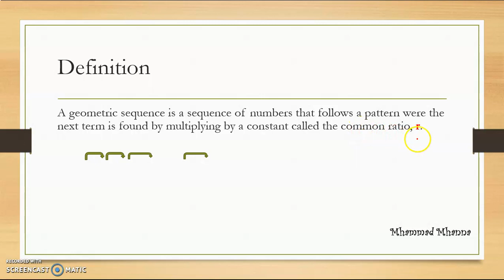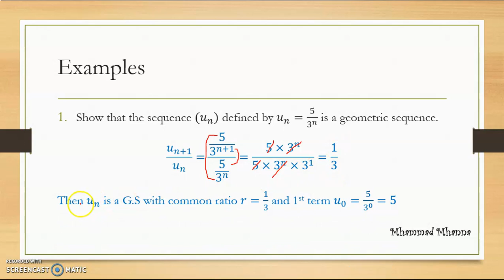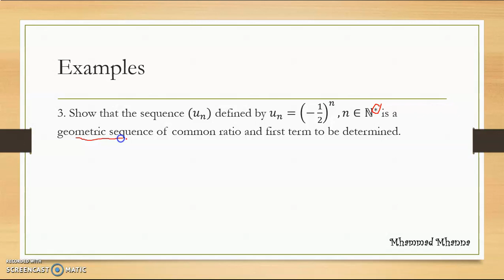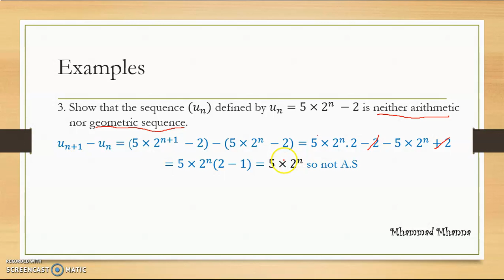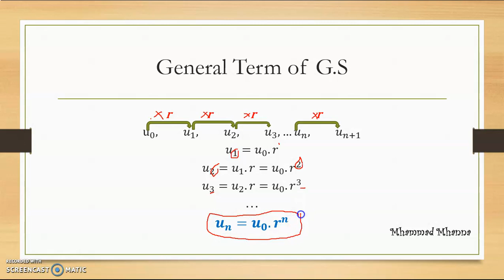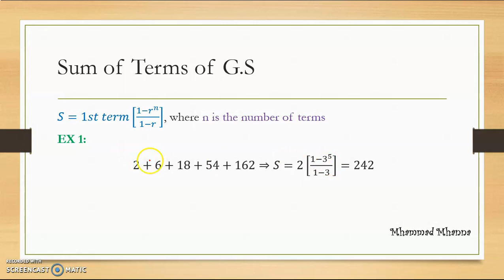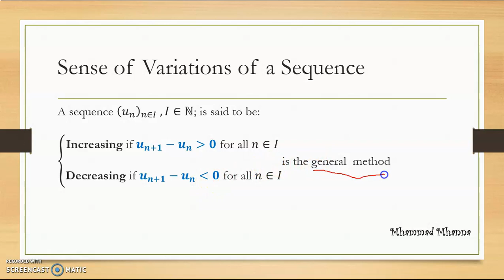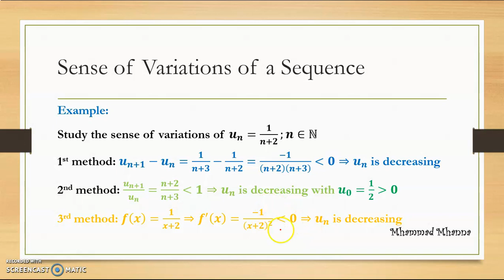Sequence (Geometric Sequence) G11